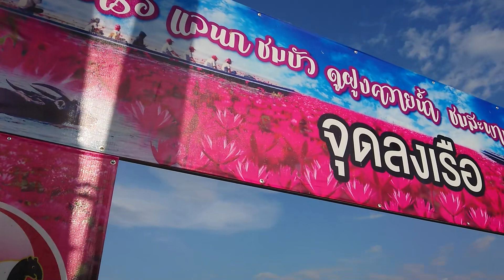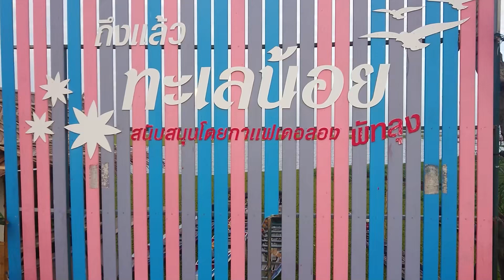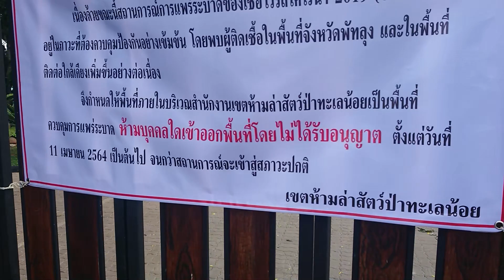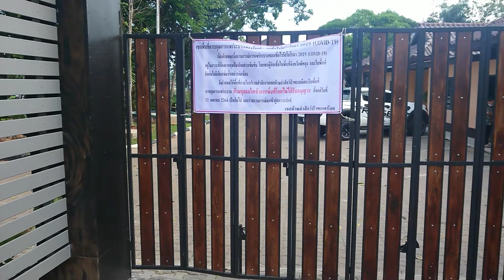พาชม จุดลงเรือ ชมควายน้ำ และตลาดยามเย็น บริเวณอ่าวน้อย หรือทะเลน้อย จ.พัทลุง Thale Noi Phatthalung